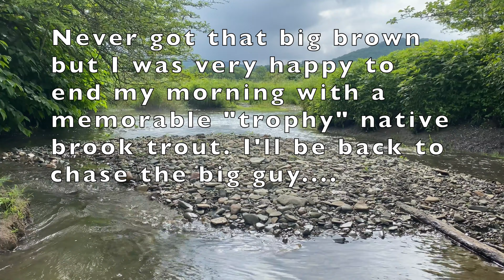Chasing Big Browns | Fly Fishing Small Creek for Wild Trout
Got out over 2 days at the end of last month, with some recent rains was looking for some reclusive big browns to come out of hiding a small wild trout stream, found the big browns and some brookies.